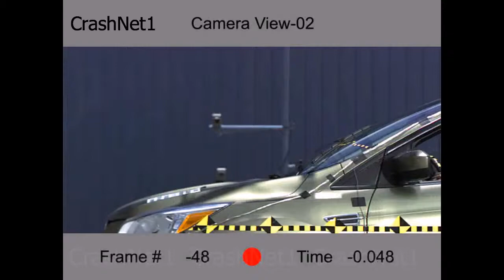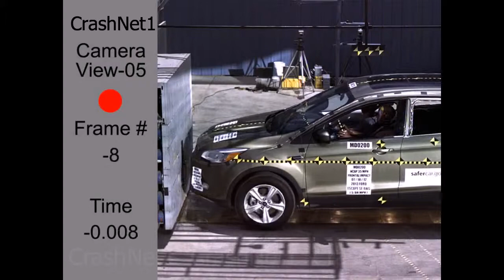Vehicule Ford Escape _ 2013 _ Frontal Crash Test _ NHTSA High Speed Camera _ CrashNet1-Extreme